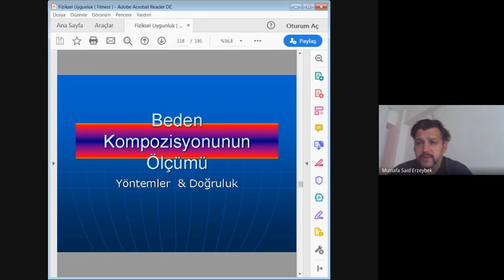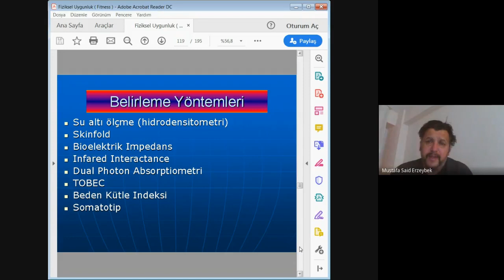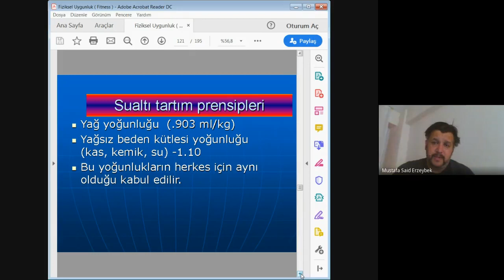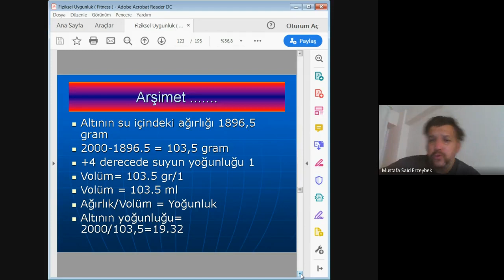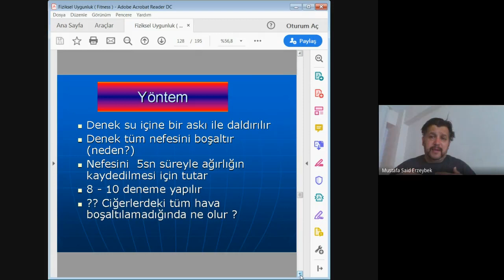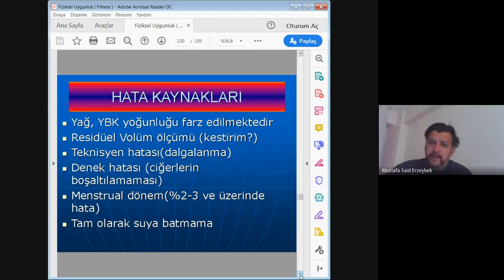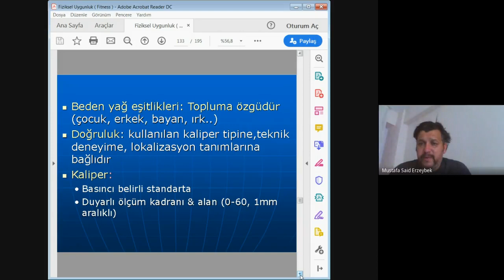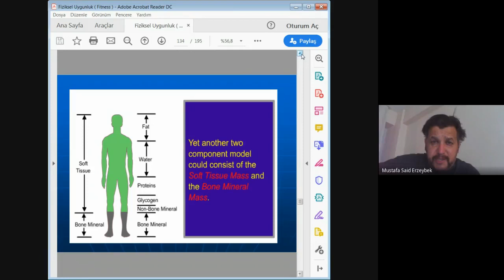FİZİKSEL UYGUNLUK 3. BÖLÜM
Değerli arkadaşlar, bu ders kapsamında Beden Kompozisyonun Ölçümü konusu anlatılmaktadır.